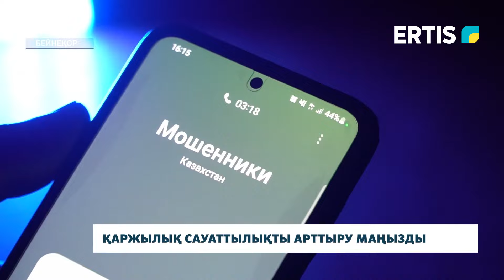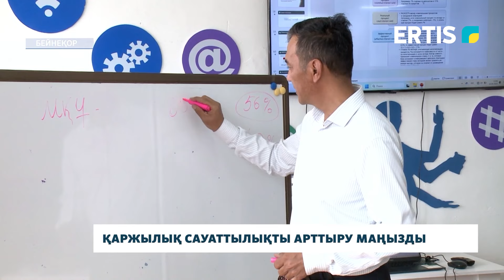Қаржылық сауаттылықты арттыру маңызды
Қоғамның қаржылық сауаттылығын арттыру маңызды. Себебі елімізде несие алып, оны төлей алмай жүрген қаншама адам бар. Осы ретте «Аманат» партиясы «Қарызсыз қоғам» жобасын іске асырып отыр.